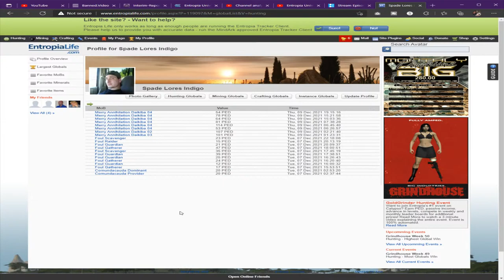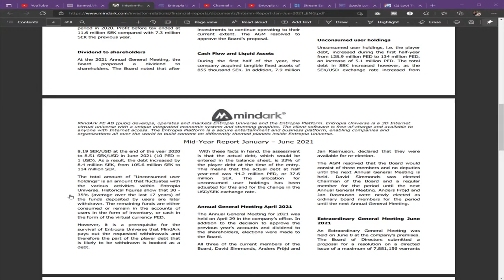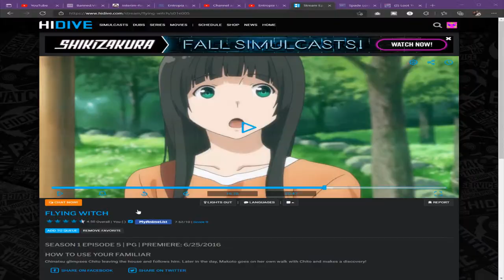Entropia Universe A Very Merry Mayhem With Talks Of Economic Collapse And More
to fill the time we talk about alot of topics such as the downfall of society. Good Times. Mwahahahahha